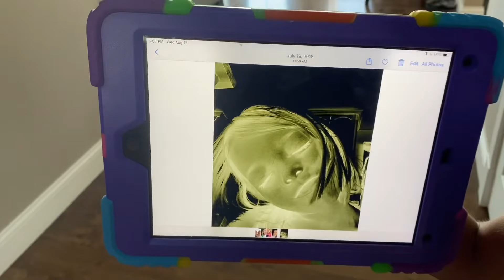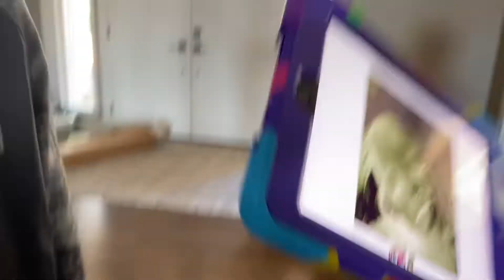The hackers trying to delete my YouTube channel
The hackers minion how to send a message to me and Cooper will we survive who knows find out￼￼